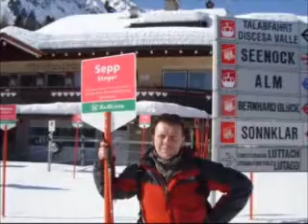KA Waregem Goes Snow 2011 - Pictures Part I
Ahrntal - Speikboden & Klausberg